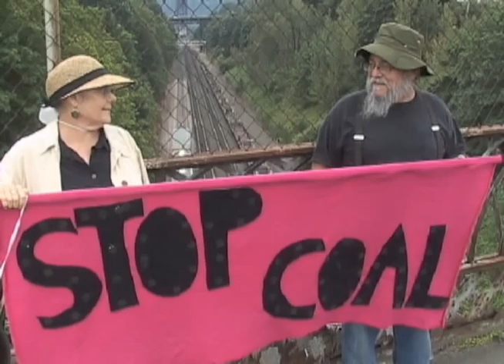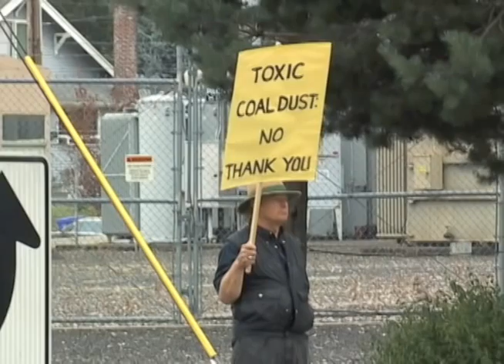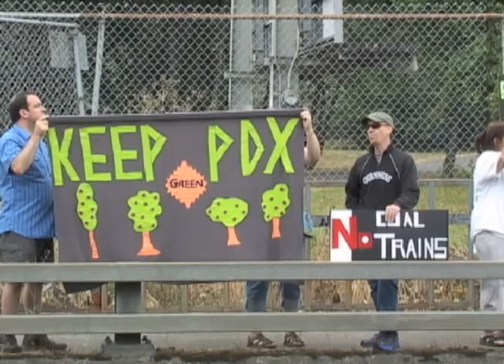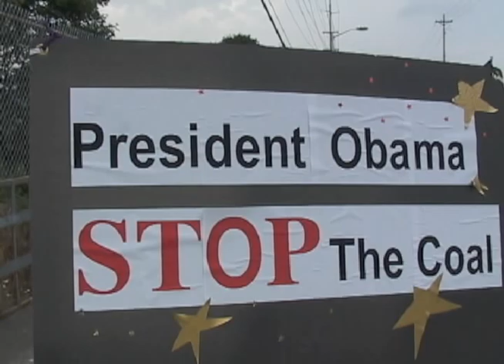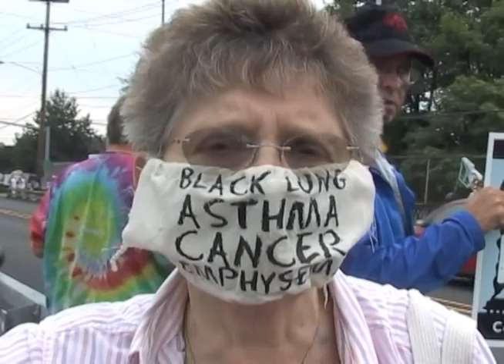Demonstration Opposing Northwest Coal Trains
Demonstration in St Johns Oregon, just north of Portland opposing recent proposals to ship coal from Montana and Wyoming through Portland and other west coast ports to China.
Video  features several brief interviews with people attending the protest.